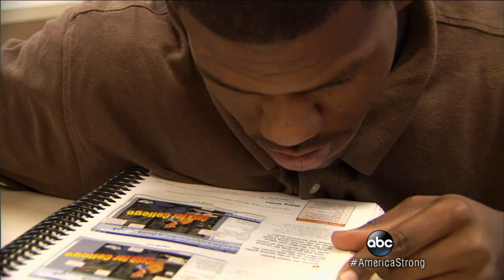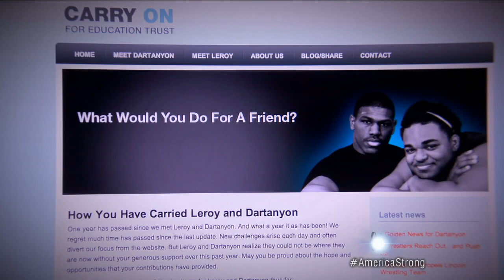ESPN Producer Helps Two Underprivileged Young Men Soar to Amazing Heights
After story aired on ESPN, financial donations poured in to help two boys graduate and compete in Olympics.